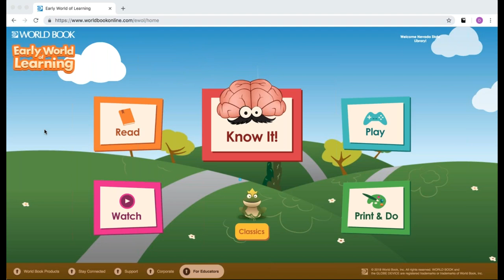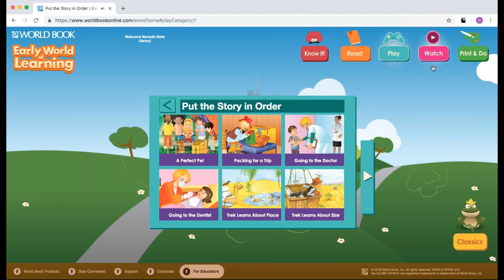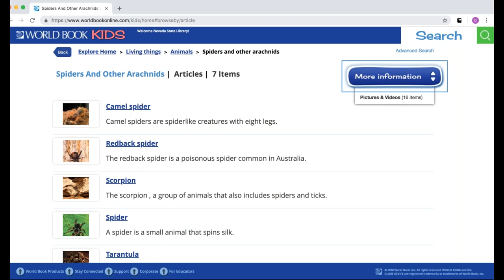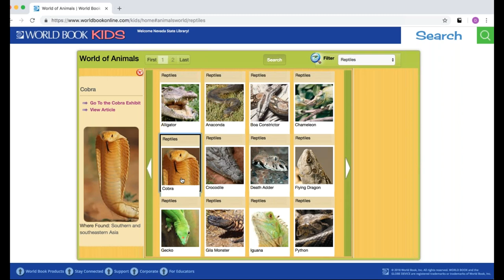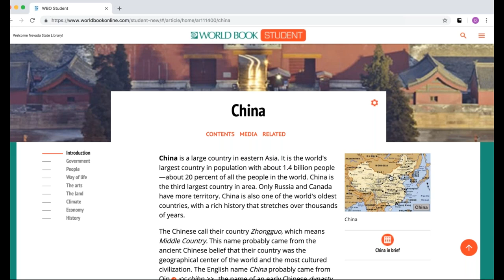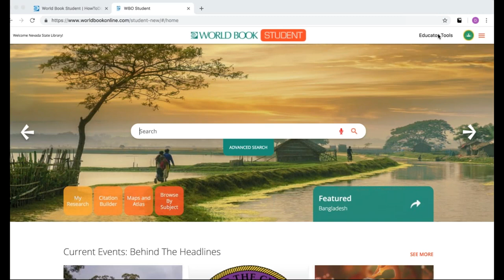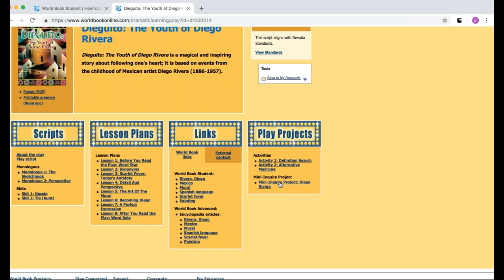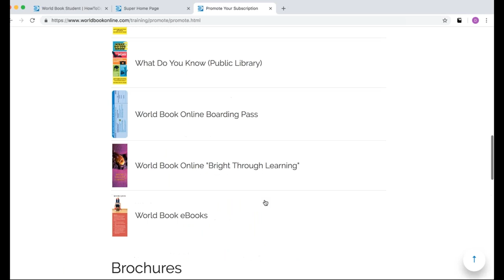World Book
Nevada Statewide Databases: spotlight on World Book, October 2018